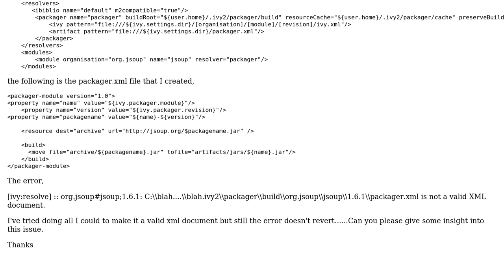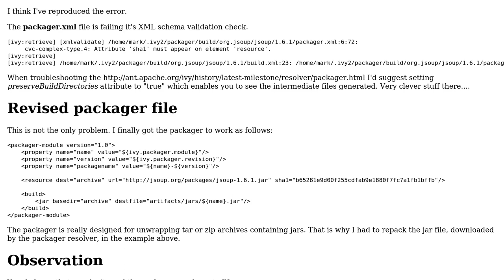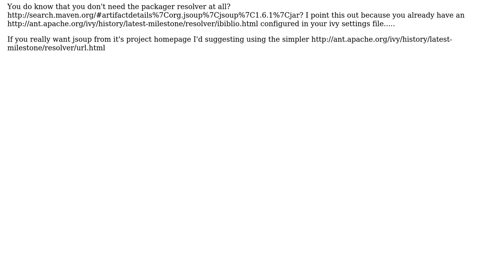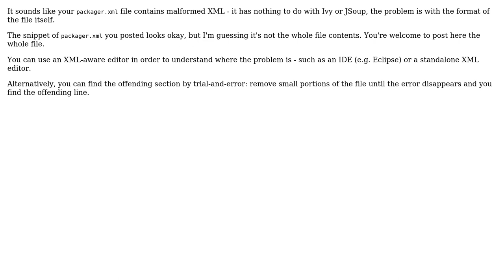Using packager resolver for external jar (2 Solutions!!)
Using packager resolver for external jar

With thanks & praise to God, and with thanks to the many people who have made this project possible! | Content (except music & images) licensed under CC BY-SA | Music | Images & others | With thanks to user Nani user Mark O'Connor user Eli Acherkan and the Stack Exchange Network Trademarks are property of their respective owners. You are responsible for your own actions.